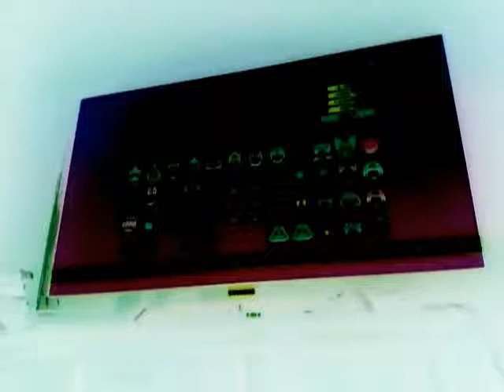playing a minigame zapped on mario super sluggers